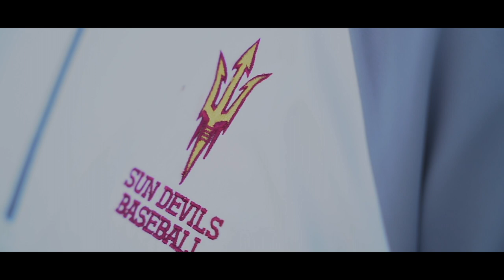ATX Sun Devils Hype Video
This is Sun Devils Baseball.